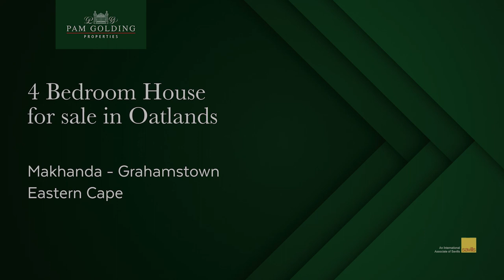4 bedroom house for sale in Oatlands (Makhanda (Grahamstown)) | Pam Golding Properties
Nestled in the heart of Oatlands you will find this beautifully designed home, Circa 1902, brimming with character, charm and a sense of calm. Close to the hustle and bustle of our little city with all amenities, while offering quiet, peaceful, relaxed living.

The tone is set from walking through the front gate, up the stairs and through the door, gleaming wooden floors, high ceilings and casement windows greet you, welcoming you to your Grahamstown home, around the corner from all private schools. You find generous, bright, light and airy living rooms with wood-burning fireplaces on either side of the entrance hall, the spacious dining room allows for perfect family gatherings, while the purpose-designed and built kitchen would be any home chef’s pride.

The wide and high-ceilinged passage boasts beautifully renovated guest bathrooms as you discover 3 ample sized bedrooms before reaching the princely main bedroom offers a luxurious dressing and bathroom.

This amazing corner property is enveloped by three streets – with the driveway coming in from the quietest street, offering your guests ample off-street parking. Outbuildings boast laundry and an office area, while allowing for expansion with existing storerooms – being able to convert and create a magnificent private Air BnB. The garden entertainment area is perfect for small family get-togethers while being able to host larger get-togethers for all those milestones needing to be celebrated. The juxtaposed swimming pool is both calming and inviting, with a firepit for those chilly early evenings of fireside chat.

This home has been lovingly restored to its former beauty, carrying the bygone era feel into modern-day living. Fantastic security for times while you’re away, water tanks and pump for waterwise days and easily maintained, landscaped garden.